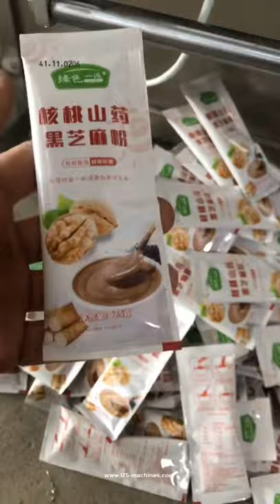Instant drink powder screw auger automatic plastic bag pouch packaging machine